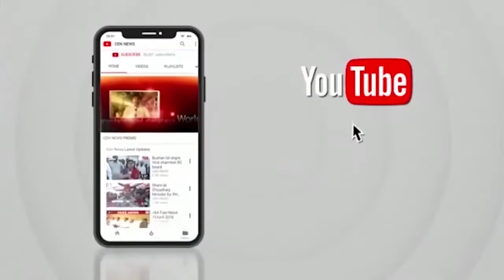Maharashtra Political Crisis: Eknath Shinde Shiv Sena से नाराज क्यों? | Uddhav Thackeray